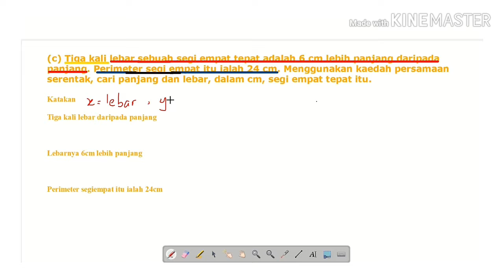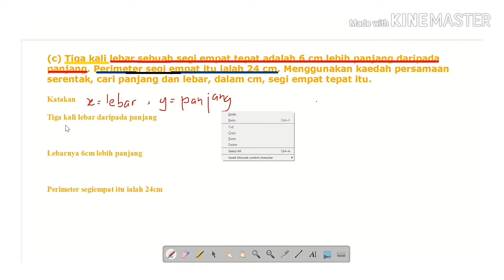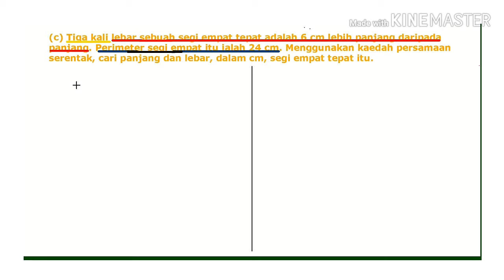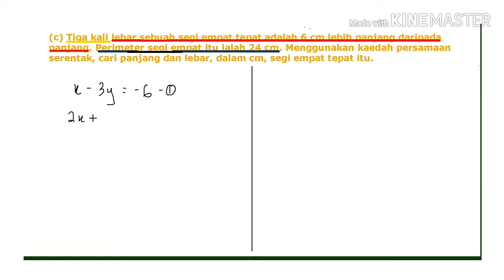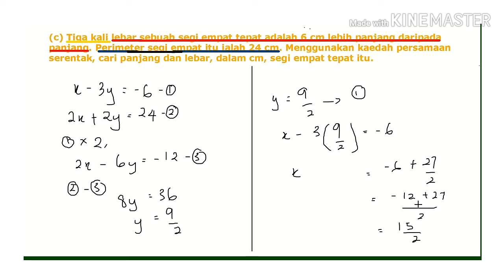PT3 Penyelesaian Persamaan Serentak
Langkah-langkah penyelesaian persamaan serentak:
Langkah 1:
Pilih sebarang huruf untuk mewakili pembolehubah bagi lebar dan panjang.
Contoh x= lebar segi empat dan y= panjang segi empat
Langkah dua:
Tafsir perkataan soalan kepada persamaan algebra
3 kali lebar daripada panjangnya dan lebarnya adalah 6 cm lebih panjang daripada panjangnya bagi sisi segi empat
x + 6= 3y
Perimeternya adalah 24cm
2x +2y= 24
Langkah ketiga:
Selesaikan persamaan serentak dengan kaedah penghapusan